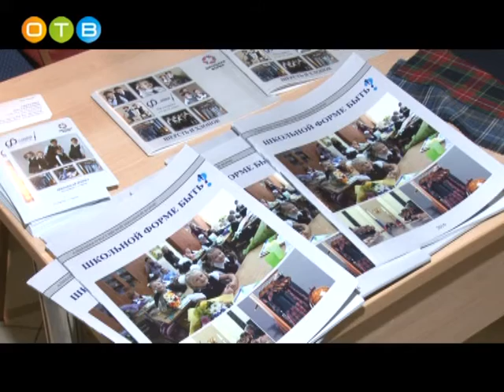Ежегодная педагогическая конференция прошла в Волейбольном центре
Ее участниками стали свыше двух с половиной тысяч человек – это руководители и сотрудники образовательных учреждений, представители родительских комитетов и организаций. На конференции подвели итоги прошлого учебного года и наметили стратегические направления дальнейшей работы. Может ли Одинцовский район гордиться устройством своей системы образования? С какими проблемами сталкиваются участники образовательного процесса и как их можно решить? Наша съемочная группа посетила форум, чтобы узнать ответы на эти вопросы.